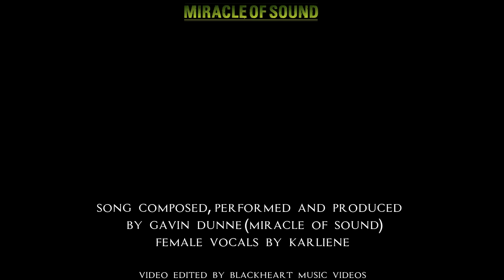ASSASSINS CREED ODYSSEY SONG - My Odyssey by Miracle Of Sound ft. Karliene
Original song inspired by Kassandra, Alexios & the story of Assassin's Creed Odyssey!

Composed, produced & performed by Miracle Of Sound.
Female vocals by Karliene.

LYRICS:

My Odyssey Gavin Dunne 2018

On the crest of the wave
On the point of the blade
It will carry me
My odyssey
On the drift of the wind
On the course of the kin
My odyssey

And out across the sea
I will prowl for the wolves of war
The ocean it calls to me
Gives me something to fight for

Follow in the footsteps
Take a leap of faith and

Ride with the wind
Borne upon the turning tides
Trials to begin
Out upon a world so wide
I face my odyssey

My odyssey
My odyssey

Within the walls of change
Where the voices of all are heard
Under faces of fear they reign
We will hunt them upon their words

Crimson are the rivers
Justice in my hands I

My odyssey
My odyssey

On the twist of the road
On the shores ever gold
My odyssey
On the peak of the ridge
On each side of the bridge
My odyssey

Winds on the ocean carry me
Winds on the ocean set me free

From the fading dawn of time
We will flow across the lines